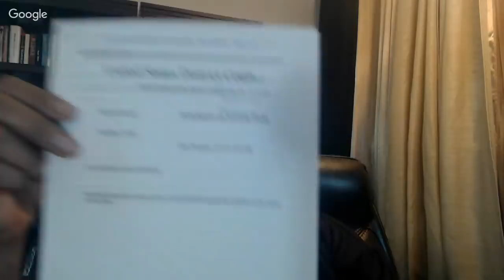Meet the Mother of the Matrix - Sophia Stewart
ABOUT:

Child prodigy, prolific writer, poet and creative genius are just a few of the terms used to describe Sophia Stewart.

Stewart enters the City University of New York and received her Bachelor of Arts Degree in journalism and majors in law and psychology. While attending the University, she studied under the guidance of many celebrated authors and writers such as; Max Segal a former journalist of the New York Times. Publisher, editor, essayist, and critic, Emile Capouya, and Paul Cherry, a playwright for Broadway.  She, also, served as an intern for television at the Public Broadcasting Station WNET Thirteen, where she worked with Oscar Award winning film documentary producer, Perry Miller Adato.  Her graduating class was honored with a special letter/citation from President Jimmy Carter.

In 1979, her love and skills for writing motivated her to move from New York to Los Angeles where she studied cinema at the University of Southern California (USC). It was there she had the opportunity to study film under the auspices of producer Leon Roth; father of Eric Roth, screenwriter of the movie Forrest Gump. By the early 80’s she had started writing professionally. It was through her association with the Jacksons and entertainer Janet Jackson that she became involved in a special project that enabled her to write her first television scripts entitled “My Special Love” and “Blue Short”. During this period Ms. Stewart also had the opportunity to work at Columbia Pictures in the office of Vice President Dick Berres and Producer Brendan Cahill. It was at Columbia Pictures where Dick Berres supported her aspirations to write and gave Sophia five first draft scripts. One was called “From Here to Eternity”.  She is an accomplished award-winning poet who has published over one hundred poems.

Stewart, a gifted writer visionary has also worked for individual celebrities who includes former Knick player Dick Barnett, Louis Gossett Jr., and Shelly Winters. Her background is diverse and many of her writings reflect groundbreaking literature that is undeniable before it’s time.

She has received numerous awards for her achievements over the past few years.  After earning the Rosa Parks Award' from the NAACP in December 2005, she also got the honor award for empowering the people from the Las Vegas Music Awards in September 2006. On June 2, 2007 she was nominated for the international award called: 'Lifting Up the World with a Oneness Heart.' An award offered to people who have made exceptional contributions to the human family.Some of the receivers of this award include: Nelson Mandela, Mikhail Gorbachev, Mother Teresa, Pope John Paul, Jesse Jackson and many others.

Mother of the Matrix as she is affectionately known, wrote her Epic The Third Eye while she was studying cinema at the University of Southern California. This ingenuous work, copyrighted since 1981, is the foundation and contains the core elements of the blockbuster films: The Terminator and The Matrix.

Stewart's brilliance lies in her ability to create characters, stories and cinematic magic. In The Third Eye, she has transformed comprehensive metaphysical and spiritual concepts into the most revered science fiction films of the 20th century. The Terminator and The Matrix films are among the most artistically phenomenal and financially profitable film franchises in Hollywood’s history.  These works have currently grossed over $25 billion dollars, won 4 Oscars, and continue to generate revenue internationally.

She is currently continuing her epic work in the upcoming Matrix 4 movie and book, which is destined to supersede the extraordinary success of The Matrix and The Terminator and establish her as one of the most profound master writers of the 21st century.